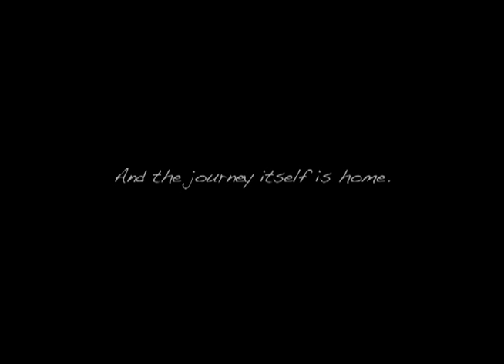Vagabond Girl Trailer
Music
"Junebug"
Performed by Robert Francis
Under License from Atlantic Recording Corporation